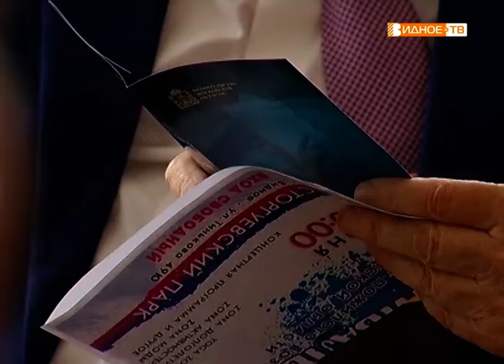"Координационный совет" - заседание общественных объединений муниципалитета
При принятии важных решений муниципальные власти советуются с активными гражданами, представляющими общественность Ленинского района. Инициатива главы о преобразовании муниципалитета в округ обсуждалась на заседании Координационного совета общественных объединений